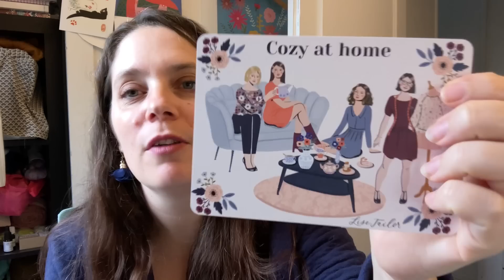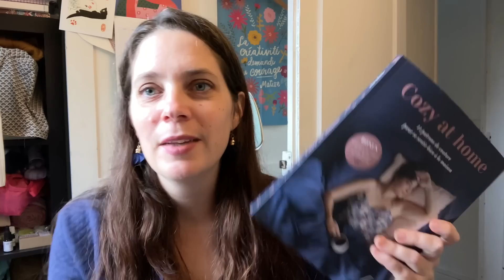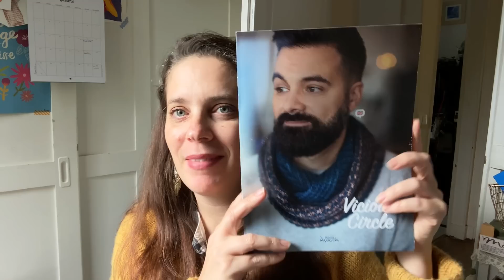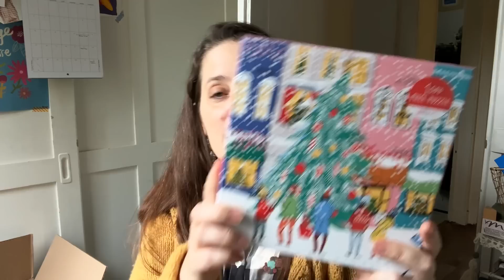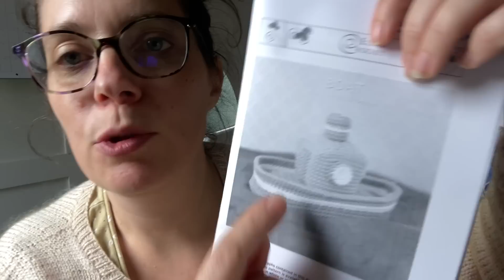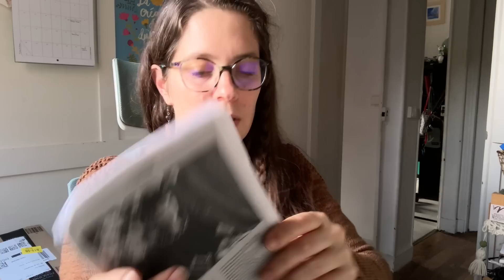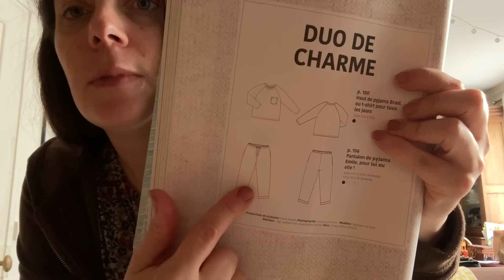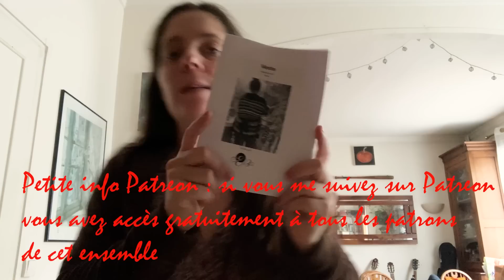1 jour, 1 encours & 1 projet fini • podcast créatif tricot • crochet • couture • restes de fils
Bienvenue sur cette nouvelle vidéo créative!
Je reprends enfin les vlogs/podcast créatifs en prenant le temps de vous parler en détails de mes projets, et d'autres choses.
J'espère que ce nouveau format vous plaira, de mon côté j'ai pris beaucoup de plaisir à vous le filmer et vous le proposer aujourd'hui.
Dans cette vidéo, je parle des patrons suivants

• de mes patrons en restes de fils
disponibles sur le shop
• Pantalon de pyjama Emile @LaMaisonVictor-DIY  Édition 1 janv-fév 2019 cousu en WAX @MondialTissusfrance

J'ouvre également un colis commandé sur le site de @lisetailor notamment pour son nouveau livre "Cozy at home" bourré de pépites!
Je vous montre mes achats sur le site "La dernière pièce"
largement influencée par @Loliepelote
Je mentionne les podcast, vlogtobers de  @Mymy  @Loliepelote @lilimogottricotetcouture6121
Je parle aussi du kaloween organisé par @Mymy et @Matsusagi

À très vite/See you soon
Ev3